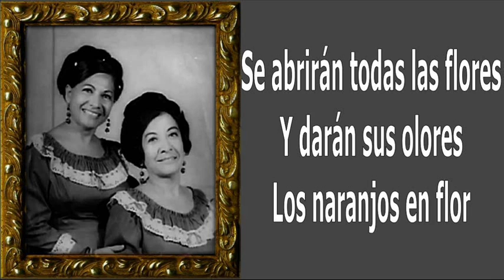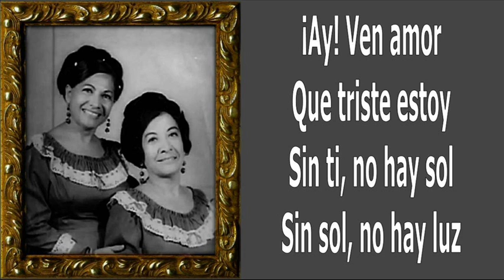Las Limeñitas - En Mi Cabaña (En Vivo)